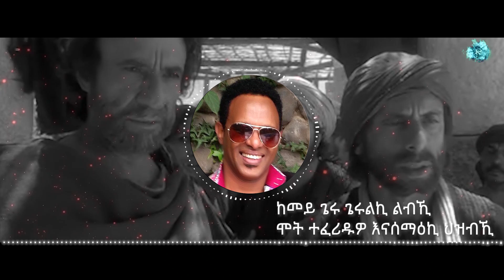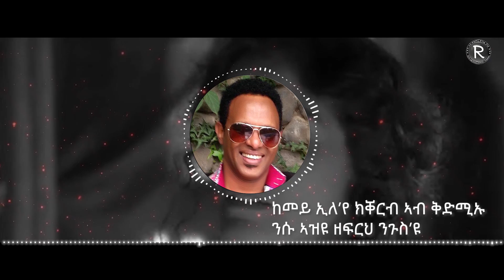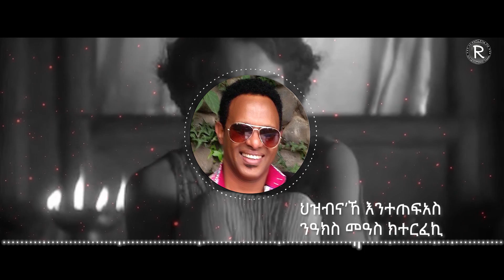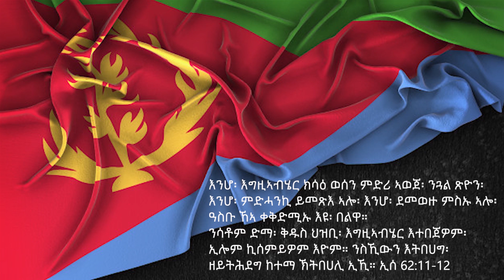Yemane habte|ምድሓን ናይ እግዚኣብሄር እዩ|| Tigrigna Mezmur Yemane habte2019